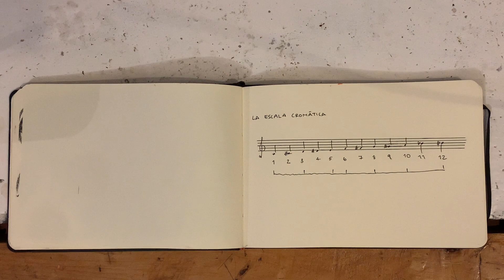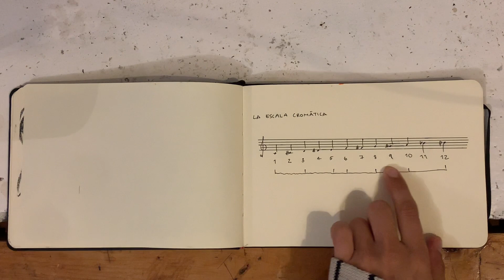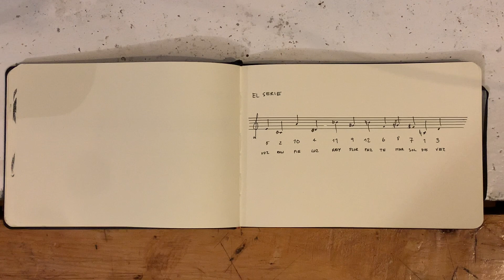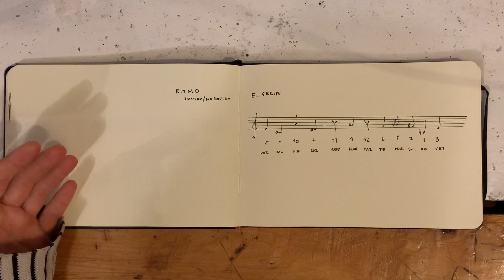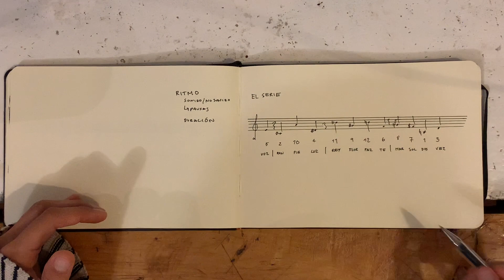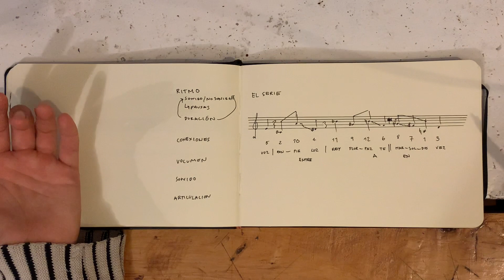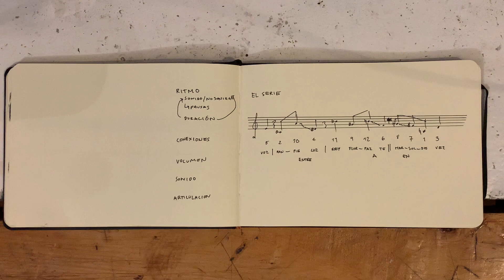El ritmo / unidades discretas en la musica